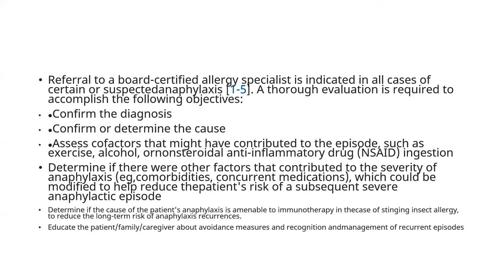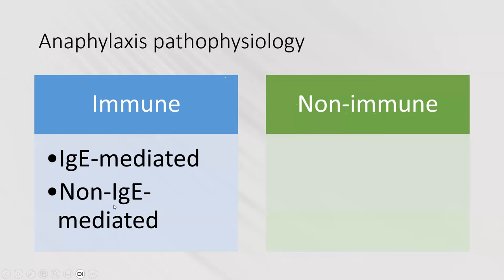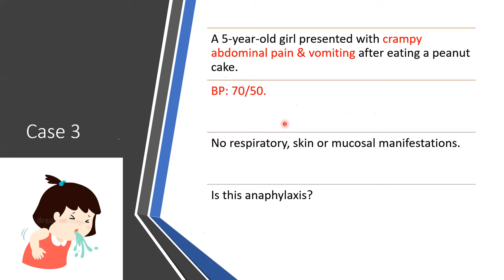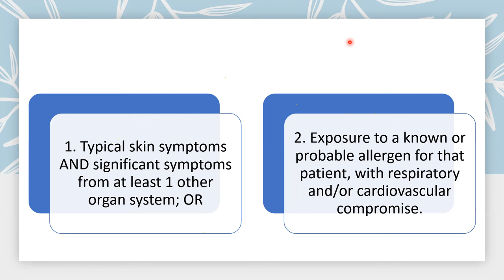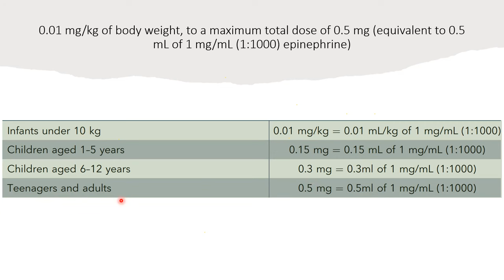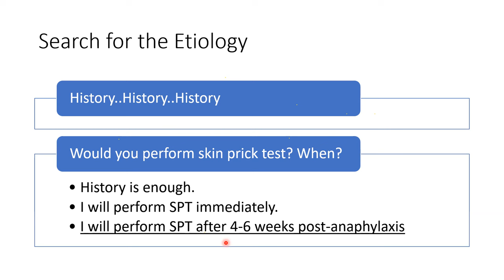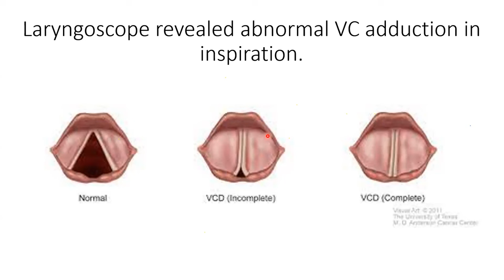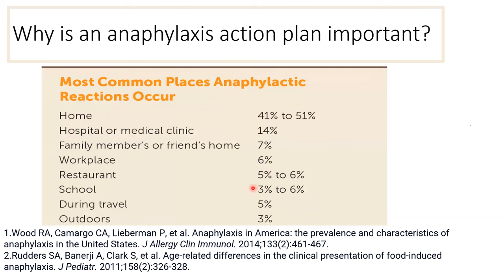The catastrophe (Anaphylaxis, case-based application of guidelines & common pitfalls) Ahmed Yehia